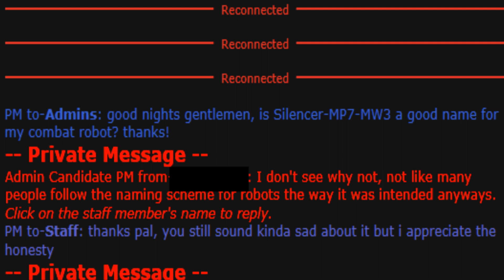(SS13) Not funny anymore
Damn i sometimes forget admins are people and just mess with them (at least i really wanted to call my character like that)